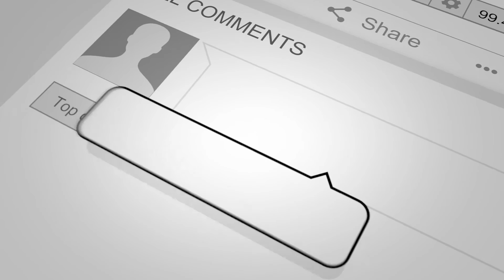Get up, stand up - Enchi (Bob Marley Cover)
Live sessions at Solmart Cafe.